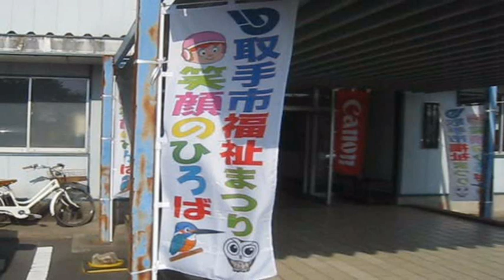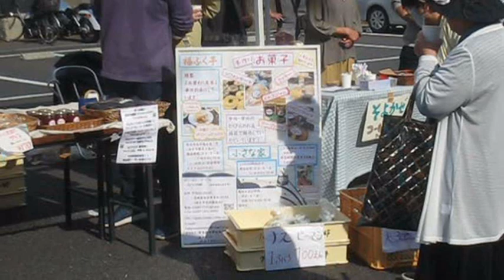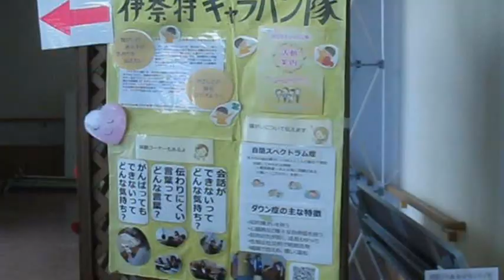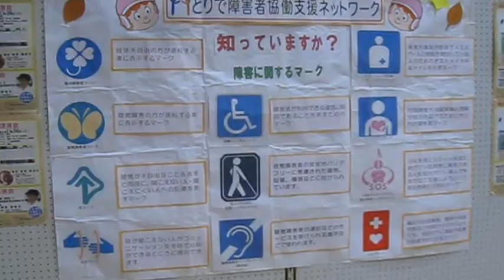福祉まつり 2023年10月 会場のようす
１０月２８日（土）取手市福祉まつりがおこなわれました。会場の様子です。